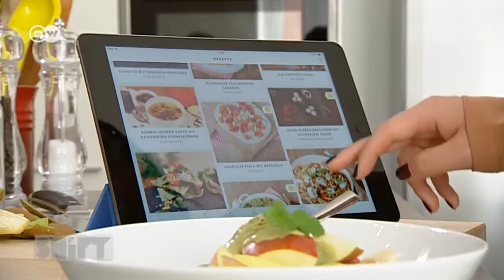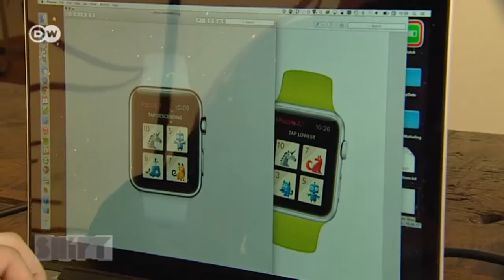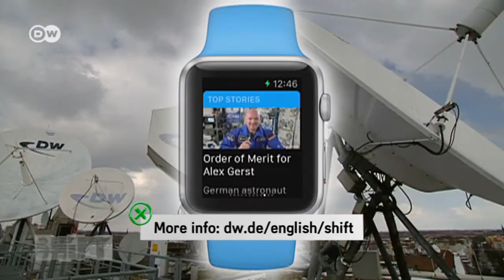Smartwatches - Wearable internet | Shift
Now that the Apple Watch is set to go on sale in late April, industry insiders say smartwatches are poised for a breakthrough. Many developers are already adapting their apps for the smartwatch. What impact will the new gadgets have on the way we communicate?